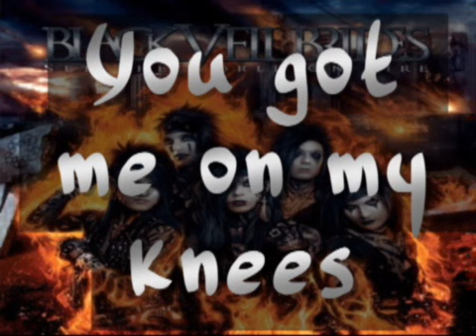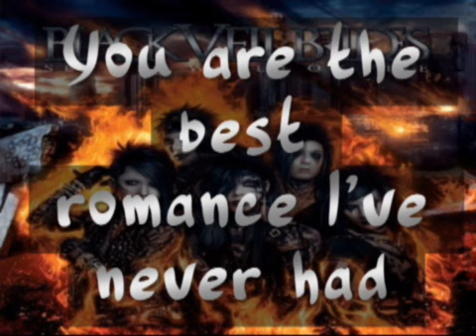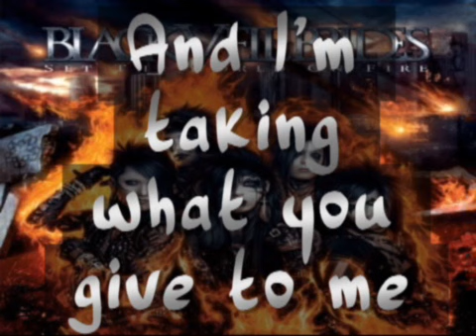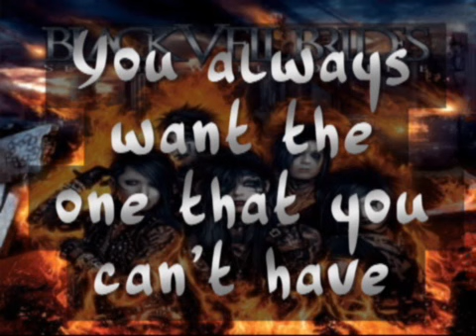Love Isn't Always Fair by Black Veil Brides lyrics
UMG OWNS EVERYTHING, NOT ME!